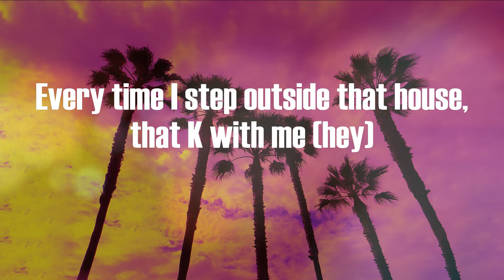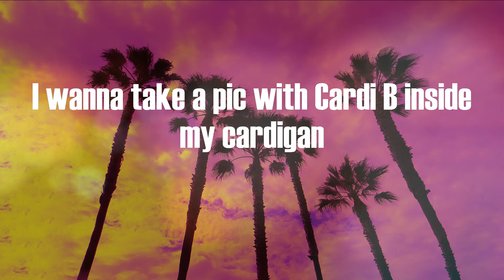LIL SHORDIE SCOTT - Rocking A Cardigan in Atlanta (Lyric Video)